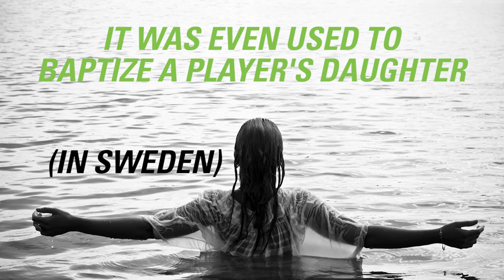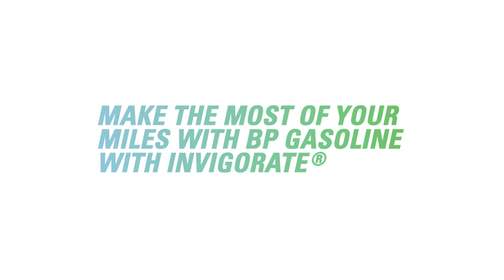The Secret Lives of Trophies [From Our Sponsor]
Most trophies collect dust on an untouched shelf at home, but for some, the award ceremony is just the beginning. Learn about the hilarious and often bizarre journeys some trophies take to go farther.